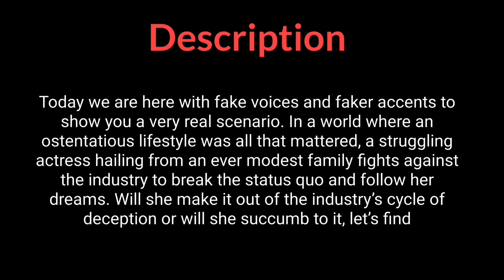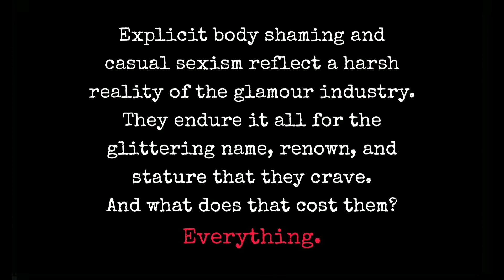Honest Bollywood Diva | TPH- Tamasha Pehchan Humari | KSAC | KIIT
Ummm. "I don't know, I mean, Am I revealing too much?"...
No! Darling, this is what you are paid for.

The major agony lies in the mere fact that an expiate of a patriarchal society takes a sinister turn when it comes to women on the account. Explicit body shaming and casual sexism reflect a harsh reality of the glamour industry. They endure it all. They endure it all for the glittering name, renown, and stature that they crave. And what does that cost them? Everything.

From nuances of their shelf life being manipulated to those obnoxious comments passed by lust-hungry predators, it isn't a smooth journey after all.

Poster: Priyadarshini Dey
Caption: Shatabdi Panda
Narration: Dioteema Ganguly
Performed by: Sharoni Bose
Written by: Debrup Basu
Edited by: Shayan Parwez